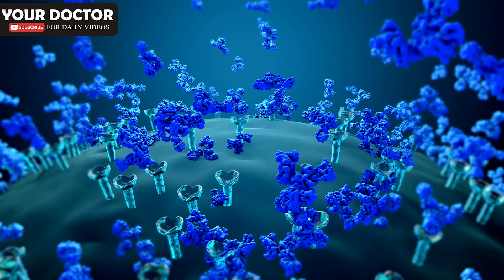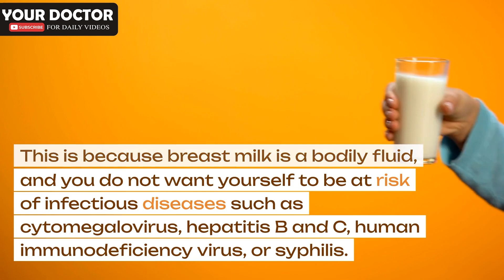The Incredible Benefits of Breastfeeding You Need to Know - Breastfeeding Benefits - Your Doctor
Breastfeeding offers a multitude of benefits for both infants and mothers. It provides newborns with a unique blend of essential nutrients and antibodies crucial for their early development, promoting optimal growth, and bolstering their immune systems. The intimate bonding experience during breastfeeding fosters emotional connection and supports a secure attachment between mother and child. For mothers, breastfeeding aids in postpartum recovery by promoting uterine contraction and reducing the risk of postpartum hemorrhage. Moreover, it contributes to weight loss and serves as a natural form of contraception, delaying the return of menstruation. Long-term benefits include a decreased risk of breast and ovarian cancers for mothers, while infants may experience a lower risk of infections, allergies, and chronic diseases. The act of breastfeeding not only nourishes the baby but also establishes a foundation for lifelong health and well-being.